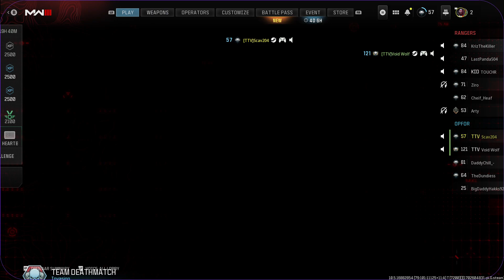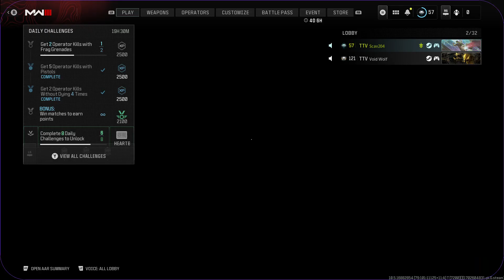call of booty